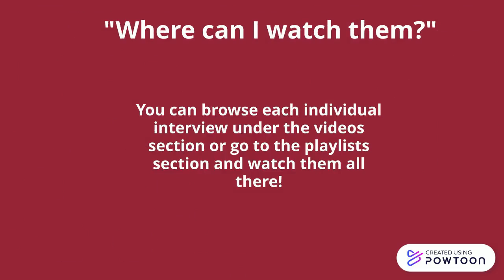Genealogy Live Interviews Trailer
The trailer for my Genealogy Live Interviews.